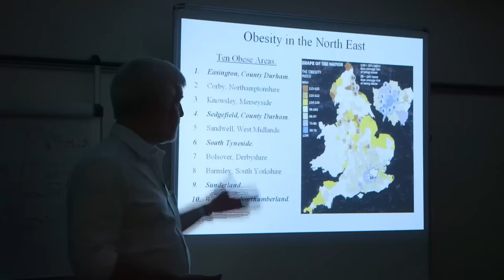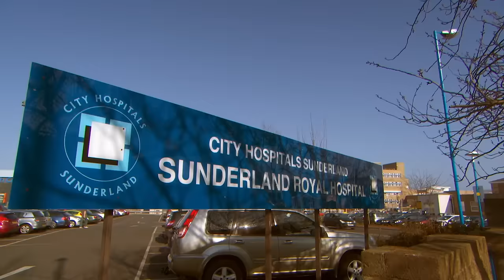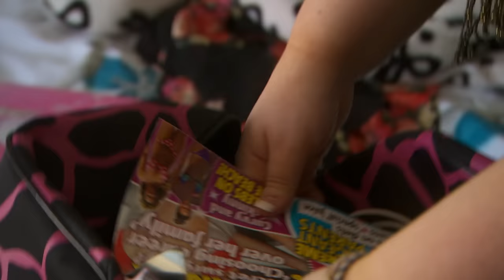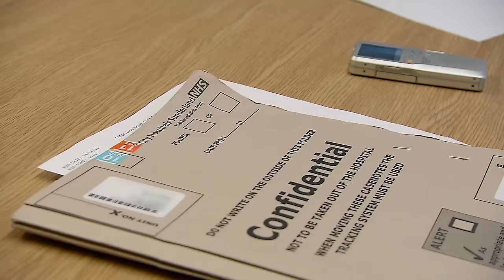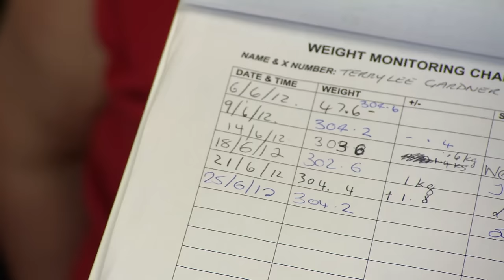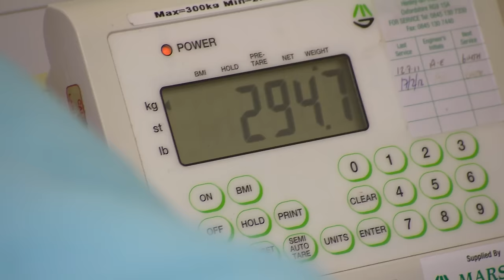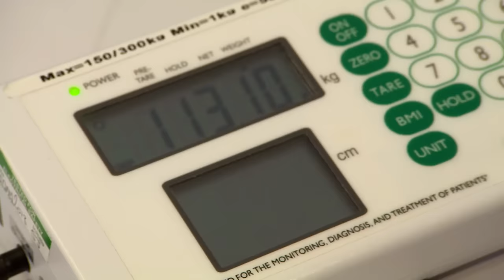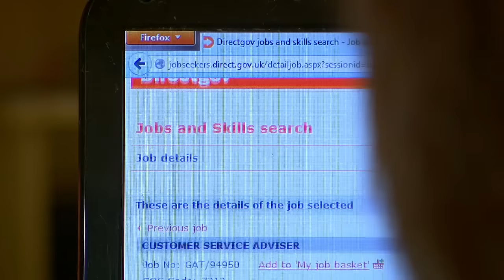Inside The Hospital Fighting The Obesity Epidemic | Weight Loss Ward E1 | Our Stories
In this powerful documentary we get an inside look at the NHS hospital fighting the obesity epidemic in the UK.

One of the UK's biggest and busiest obesity units opens its doors to allow an exclusive insight into the battle with the bulge. Sunderland Royal Hospital is at the heart of one of the fattest places in the country and deals with thousands of patients turning to surgery to beat their obesity. But before they go under the knife, they need to come to terms with why they're overeating.

At 47 stone, 29-year-old Terry is one of the biggest patients the unit has ever treated. He has been housebound for over a year and is being admitted to help him confront his addictive behaviour. He's pathologically obese, but why?